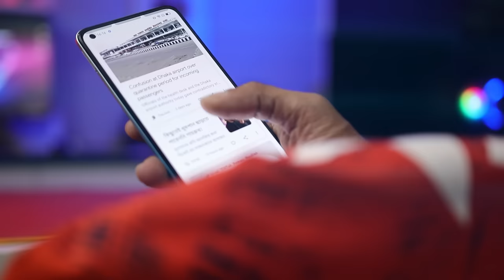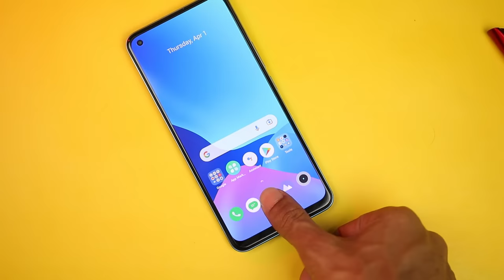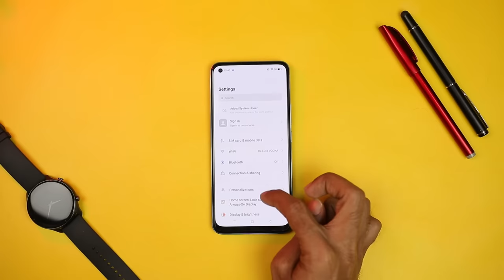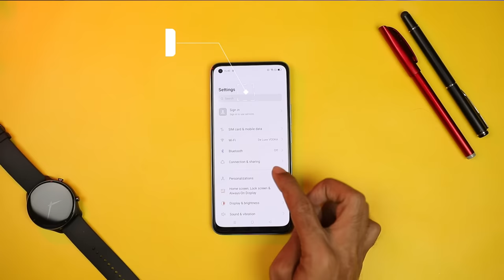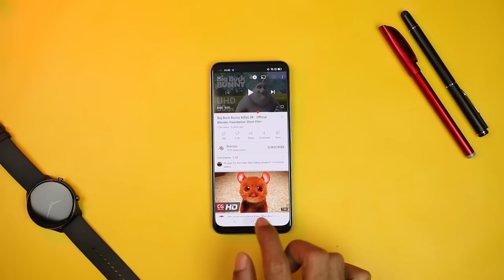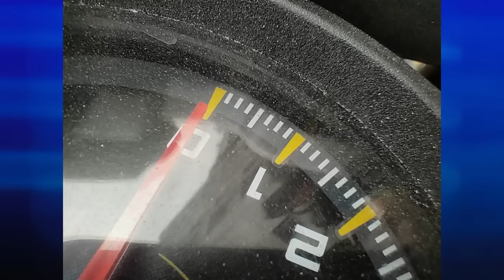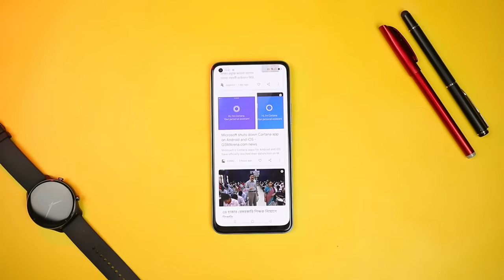Realme 8 Pro Full Review In Bangla। 108MP Camera 📸 Phone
realme 8pro full review in Bangla.

Price

8/128= 27990/-